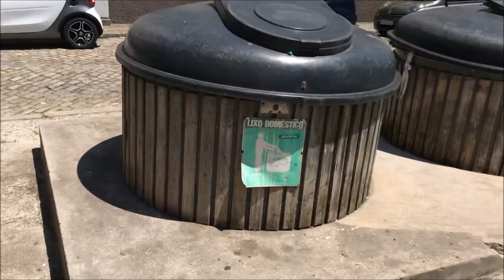MÓVEIS NO LIXO EM PORTUGAL! COMO ESTÁ O CORONAVÍRUS EM PORTUGAL? Comprei uma ringlight❤️CRIS FABRES